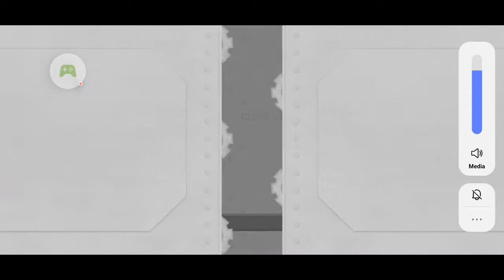a regular video of Clone armies 3